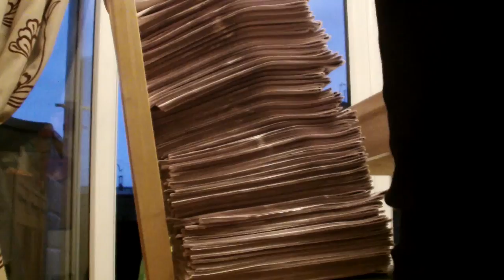Being A Paperboy - Up's and Down's!!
This is me telling you what it's like to be a paperboy and some of the downsides and all of the 2 upsides, thanks for watching and i'll see you in the next one!!